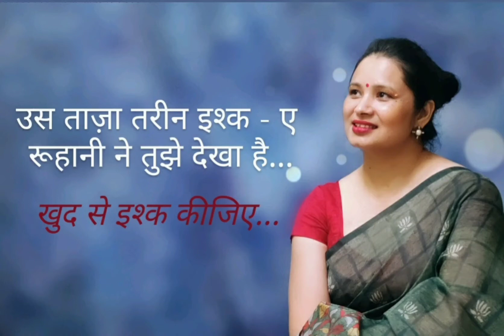Ishq - ae roohani ne tujhe dekha hai...इश्क - ए रूहानी ने तुझे देखा है...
जिंदगी के वो पल जब आप खुद को कुछ देर अकेले बैठकर सुकून देना चाहते हैं खुद के लिए जीना चाहते हैं उन्हीं चंद लम्हों पर एक प्यार भरी सौगात.